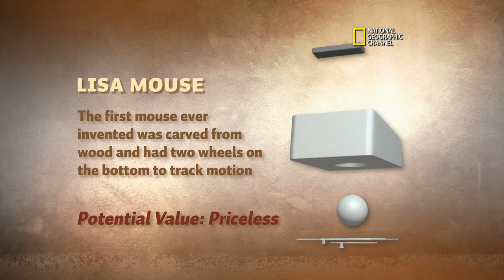CNET News - Lost Steve Jobs mouse found after 30 years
The Apple co-founder used the Lisa mouse in a talk in which he predicted many of Apple's future inventions. And then it went into a time capsule.